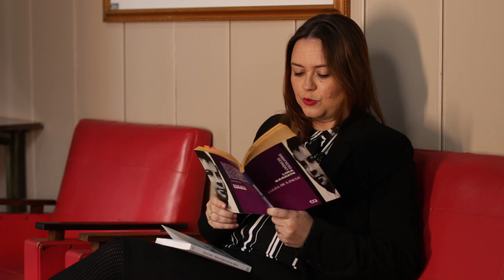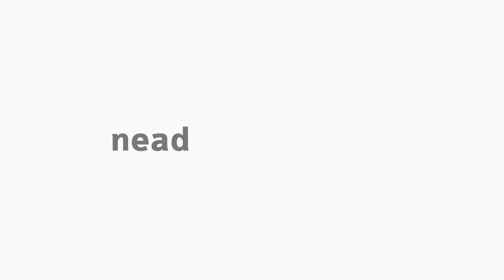[LET] A crônica em fins do século XIX e início do século XX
Tema A crônica em fins do século século XIX e início do século XX na disciplina de Literatura Brasileira II   com a professora Priscila Finger do Prado para o curso EaD de Letras da Universidade Estadual do Centro-Oeste do Paraná.